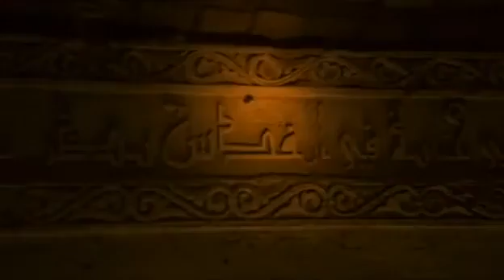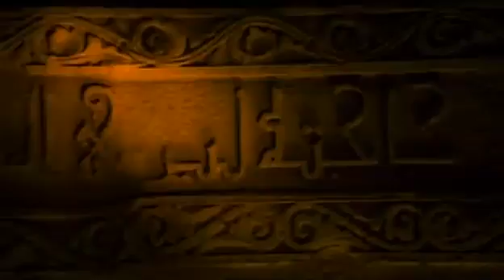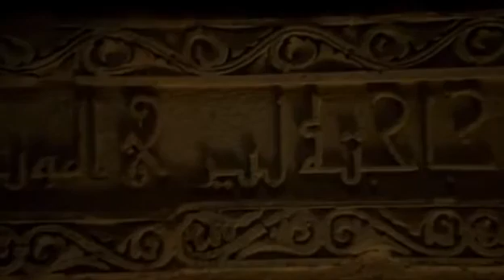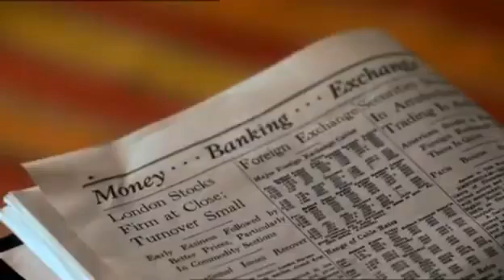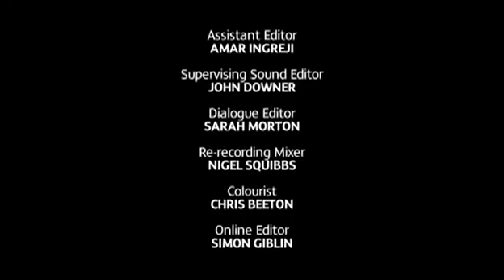Hercules Poirot 11 x 04 Cita con la muerte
Siria, 1937. A la malhumorada y déspota señora Boyton se la encuentra muerta en la excavación arqueológica de su marido. Hércules Poirot investiga el caso.